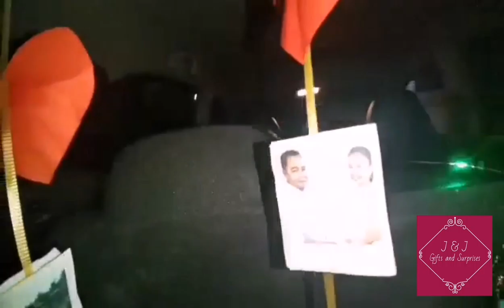Nathan💗rosmy wedding anniversary surprise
Surprised by wifey rosmy from singapore